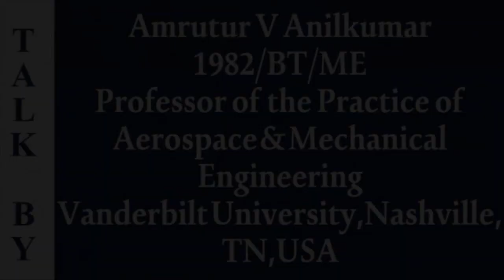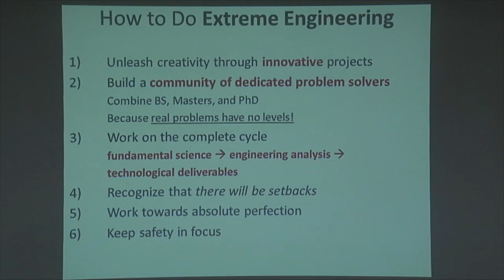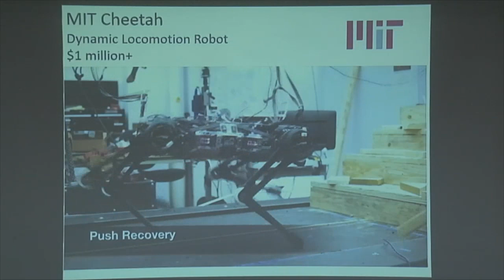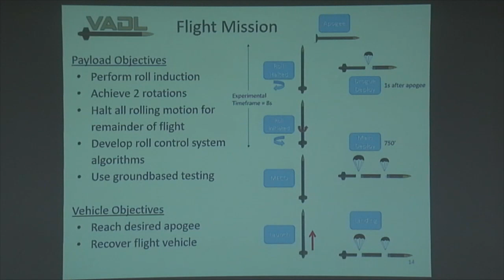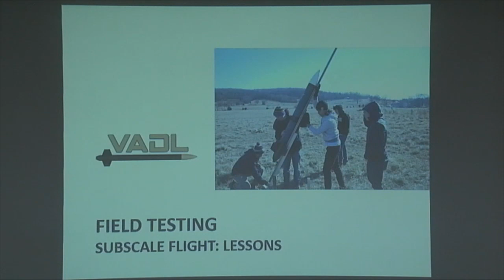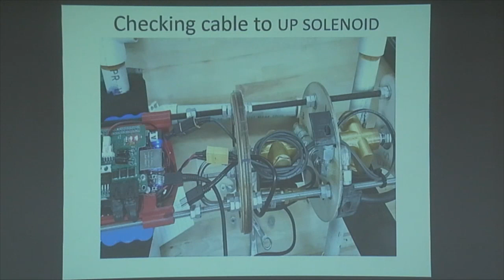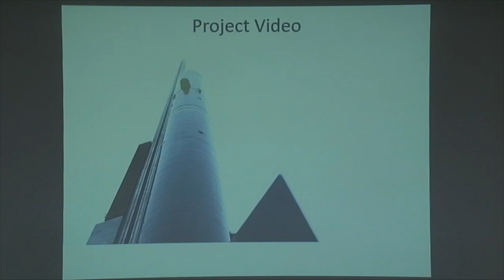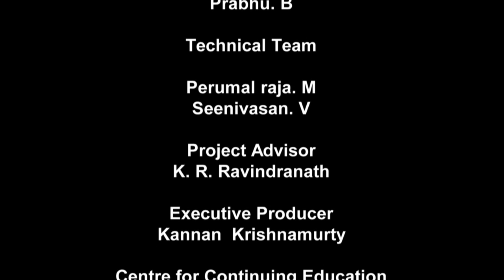IIT Madras - I & AR - Vajra - Talk by Prof. Amrutur V. Anil Kumar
Dr. V. Ramamurthi Faculty Fellow Inaugural Lecture.
Title:
Project-based Extreme Engineering
A New Paradigm for Top Class Engineering Education
by

Professor Amrutur V. Anilkumar
1982/BT/ME
Professor of Practice of Aerospace & Mechanical Enginering
Vanderbilt University, Nashville, TN, USA